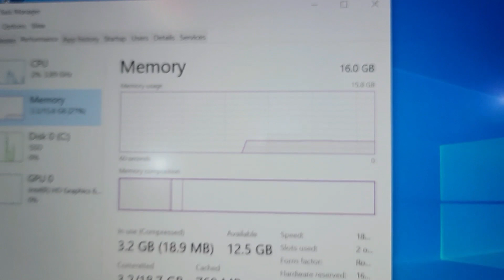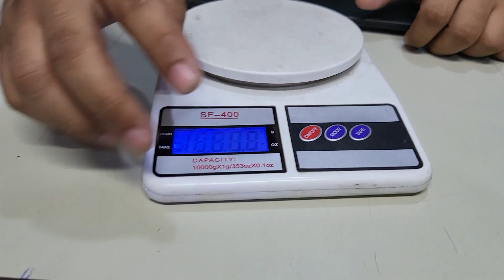Lenovo x1 Carbon i7 7th Gen | Slimmest laptop made by IBM | Review, Specs & Price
Lenovo X1 Carbon
i7 7th Generation
16 GB DDR4 RAM
256 GB M.2

with Original Charger

NxGeN TeCh
Shop No : G-138 / G-144, Gate No 4, Naz Plaza M.A Jinnah, Karachi, Pakistan